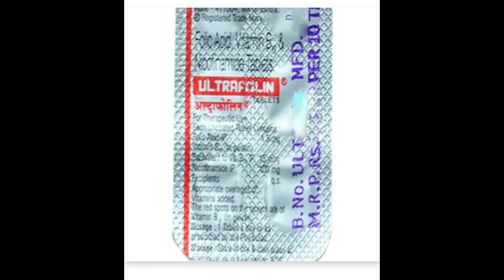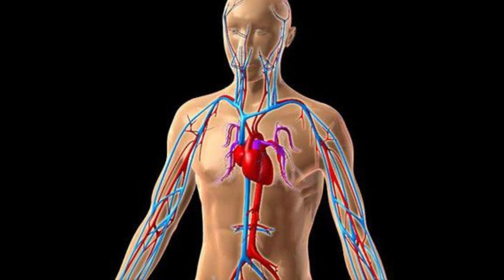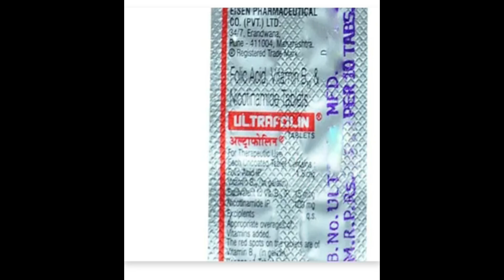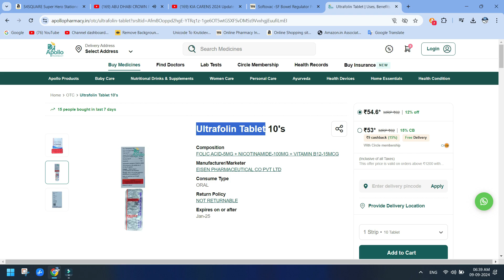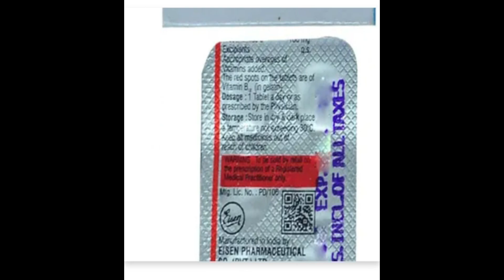Ultrafolin Tablet | Nerve, Diabetes, Anemia, Rbc, Pregnancy, Nervous system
Ultrafolin Tablet |FOLIC ACID-5MG + NICOTINAMIDE-100MG + VITAMIN B12-15MCG | Eisen Pharmaceutical